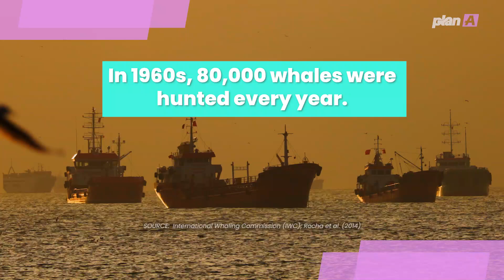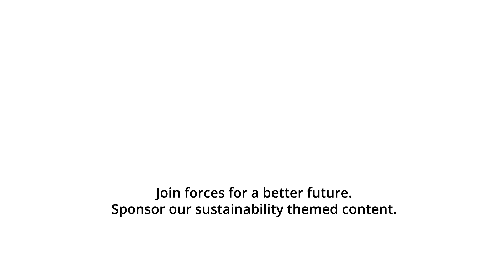Gone for 100 Years. The Sei Whale Returns.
After vanishing more than a century ago, giant blue-grey sei whales are being spotted again off Argentina’s Patagonian coast.

The species was relentlessly hunted in the 1920s and '30s - but in the last 50 years, global bans on commercial whaling have helped them bounce back.

Biologists call the comeback a global conservation success but urge countries to protect whale moratoriums.

Biologist Mariano Coscarella leads research project Proyecto Sei.

The team has fit satellite trackers on some sei whales to map their migration patterns.

Coscarella says it’s taken decades for numbers to recover to an amount where the whales can be sighted again – which only started in recent years.

“What you have to bear in mind with this species is that they are migrant species and swim for long journeys. So, even though the species is seen in (a country’s jurisdictional waters), it impacts the regions where the species is found as it moves around. In the case of the sei whale, which we’re studying, populations are starting to bounce back as the moratorium is still in force.”

But he adds, if countries start to withdraw from whale moratoriums, hunting may start again, and that could lead to a delay of their recovery.

“It is a message of hope in the sense that when we all reach an agreement and protect the species, and we understand exploitation can’t be infinite nor Olympic, we can be successful in the recovery of these species."

The Japanese government announced on May 9 that it would add large fin whales to its list of commercial whaling species, which includes the sei.

The news comes five years after Japan left the International Whaling Commission, a global body that regulates the commercial hunt of marine mammals.